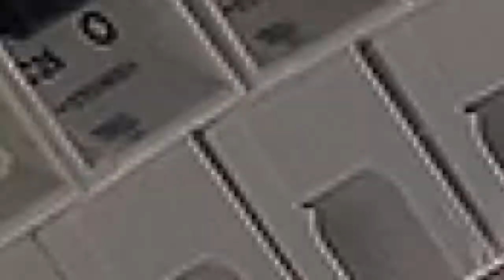Elektrik ustasi - Usta xidmeti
Elektrik ustasi sizin ünvana gələrək müxtəlif növ elektrik xidmətləri yerinə yetirir, 15 ildən çox iş təcrübəsi var, bir çox ustalar onun tələbəsi olub, elektrik enerjisi ilə bağlı yaranmış problemlərin, güvənlik açıqlarının aradan qaldırılması, elektrik xətlərinin çəkilməsi, rozetka (elektrik çıxışı), vkluçatel (elektrik açarı), avtomat (avtomatik elektrik açarı), qurğuların quraşdırılması, su nasosu, qızdırıcı, tozsoran, soba təmiri və digər usta işləri görür.

Elektrik nomresi
Электрик в Баку
İşıq ustası
Isiq ustasi
Elektrikçi
Elektrik xidməti
Elektrik xidmetleri
Elektrik xidmətləri
Elektrik hizmetleri
Elektrik tesisatçısı
Услуги электрика в Баку
Elektrik montyoru
Elektrik isleri
Elektrik işləri
Elektrik ustası
Elektrik ustasi
Elektrik avadanlıqlarının təmiri
Elektrik Baku
Elektrik Xirdalan
Elektrik Sumqayit
Elektrik axtarilir
Elektrik ustasi axtariram
Elektrik ustası Xırdalan
Elektrik teleb olunur
Masazir elektrik
Elektrik servisi
Elektrik çəkilişi
Elektrik xetlerinin cekilmesi
Elektrik xətlərinin çəkilməsi
Elektrik xəttinin çəkilməsi
Cilciraq ustasi
Lustra ustasi
Электрик ремонт люстры
Lustr ustasi
Lustur ustasi
Люстра ремонт
Ustalar
Usta axtariram
Usta xidmeti
Usta xidmetleri
Usta xidmətləri
Təmir xidməti
166 elektrik
Elektrik vakansiya
Elektrik kurslari
Elektrik mantyoru kurslari
Elektrik nedir
Elektrik nədir
Elektrik yükü nədir
Elektron yükü
Gərginlik nədir
Müqavimət nədir
Cərəyan nədir
Cərəyan şiddəti
Elektrik mühəndisliyi
Elektrik ustası nasıl olunur
Elektrik ustası maaşı
Elektrik tesisatçısı maaşı
Elektrik sertifikati
Elektrik sertifikatı almaq